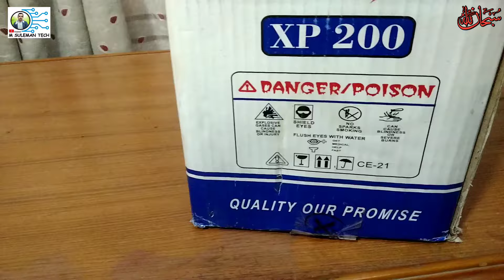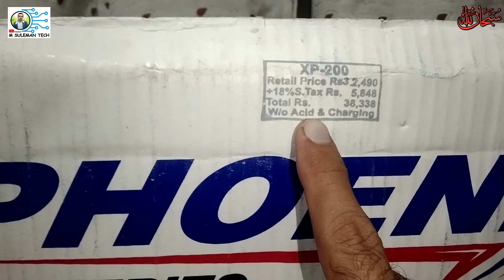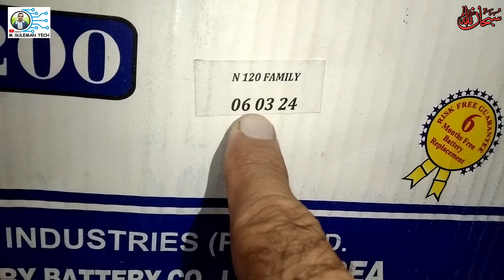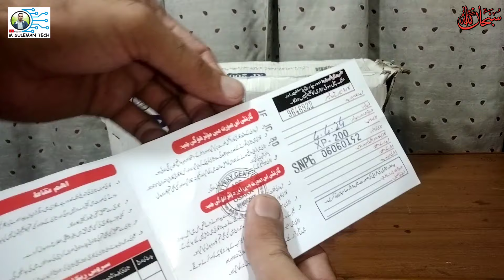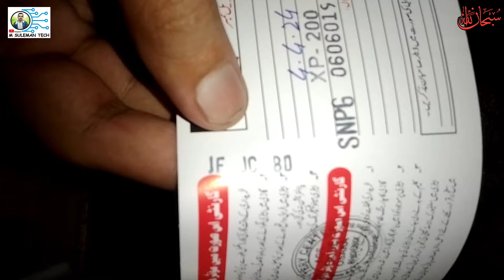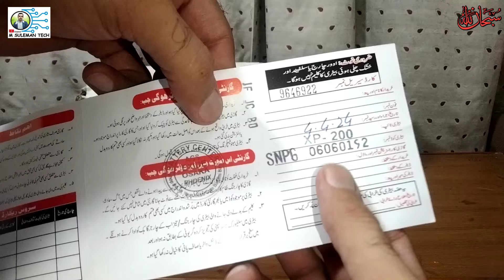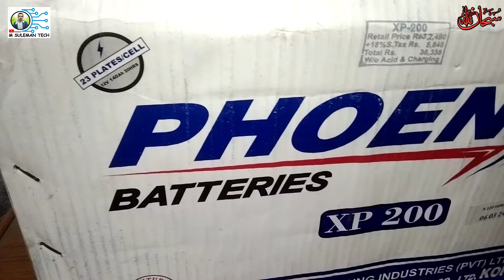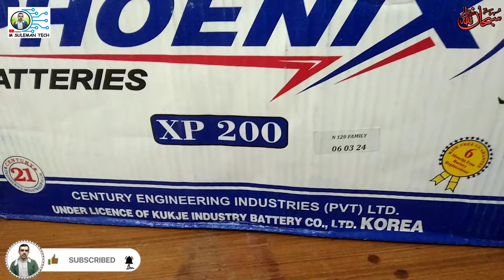UPS battery purchase tips | UPS battery buying guide | pheonix battery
In this YouTube video, I have told you what to look for while buying a battery. I have given you complete information about it.  And what the sellers are misrepresenting. In my opinion the pheonix battery is better these days
you support me
Instagram :  ( M Suleman Tech )
TikTok :  ( M Suleman Tech )

ups battery purchase
ups battery price
ups battery price in bangladesh
ups battery price in pakistan
ups battery price in pakistan 2024
ups battery price in tamil
ups battery price in karachi
ups battery price kannada
ups battery price in india
ups battery price in rawalpindi
ups battery price in bangladesh 2024
force battery
ags tubular battery
ags vs phoenix battery
ups battery lagane ka tarika
Ups ke liye best battery
phoenix tubular battery
unique battery
bridge power battery
daewoo battery review
phoenix ups 245
ups battery buying guide
osaka battery
exide battery price
ags battery